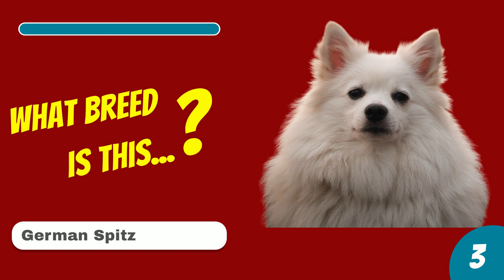Guess the Dog Breeds Trivia Quiz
Are you a canine connoisseur? Put your knowledge to the test with our 'Guess the Dog Breeds Trivia Quiz' and see just how much you know about the furry friends that we all love so much! This quiz will challenge even the keenest of canine experts. Put your guess to the test and see if you can guess the correct dog breed for each of our questions!
Check Out My Blog, "Facts of Life and Trivia Lovers Connection"
Facts of Life Trivia, Puzzles, and Brainteasers; Plus Handcrafted, Antique, and Vintage Jewelry & much more: alcjr.com
If you want to engage in a fun and enriching experience, you have reached the destination that can provide you with a host of general knowledge quizzes, puzzles, brainteasers, and fun facts of life trivia. My website includes many interactive puzzles. Word search, acrostic, crossword, and other trivia-related puzzles are available for your pleasure. Did you know that engaging in trivia quizzes and puzzles can improve memory, lower stress, increase attention to detail, and help develop problem-solving skills? They could even help delay dementia and Alzheimer's. Are you up to the challenge?
You will also find a great selection of unique handcrafted, antique, and vintage jewelry. The copper, silver, and gold jewelry that I design bear my registered trademark (Reg. No. 5695147), ALCJR.